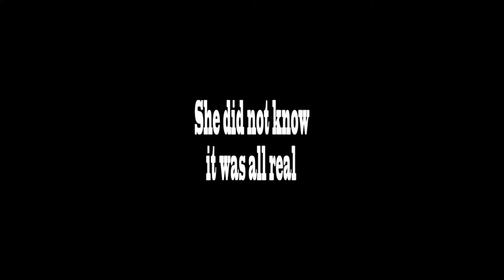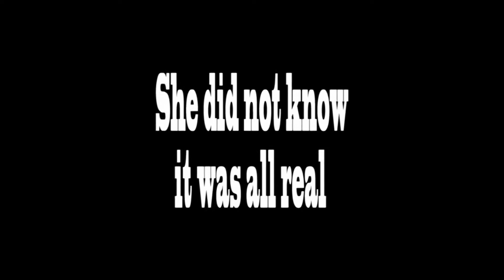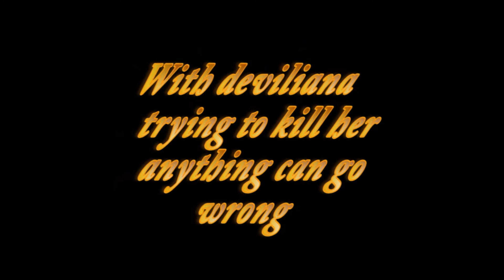the firblade trailer remake thanks for 40subs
I said all in the credits to lazy to wright a description